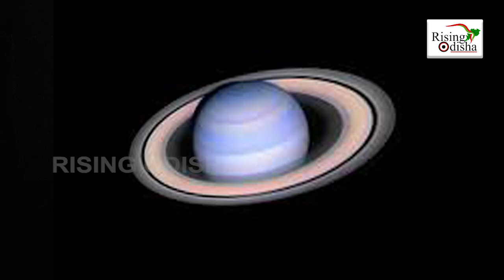Jupiter Swallowing Planets! | Special Program On 'Will Jupiter Swallow Earth?' | NASA Juno Mission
Watch the special program on the Jupiter planet swallowing other planets in solar system according to NASA's juno mission.